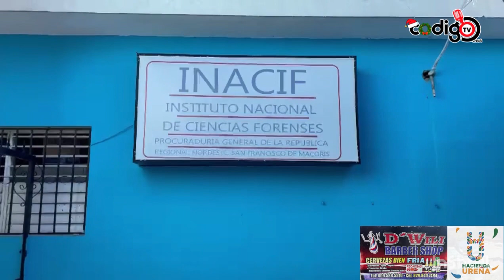Familiares de mujer as3sin4da por ex pareja SFM